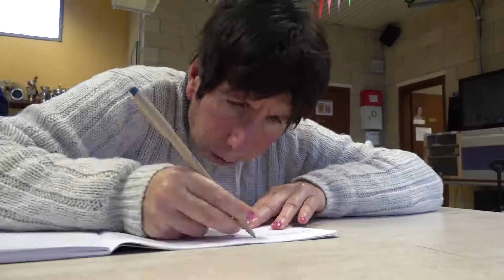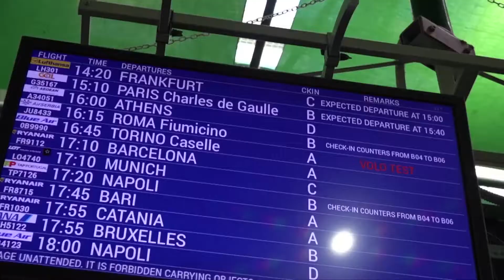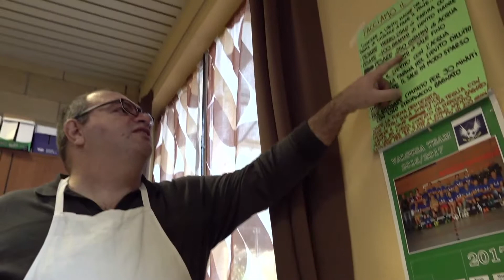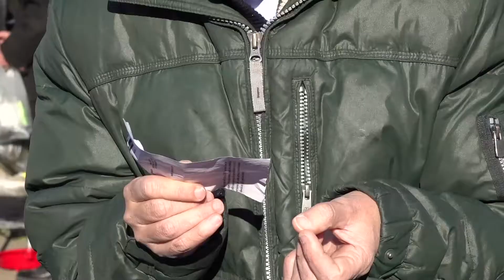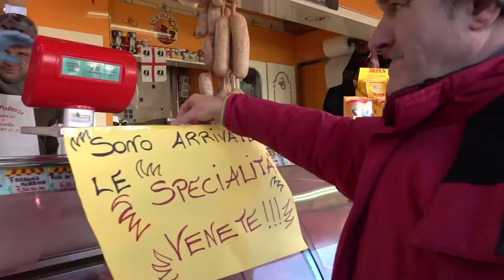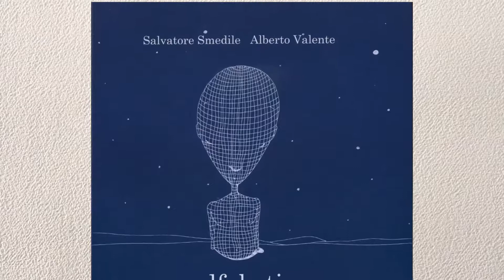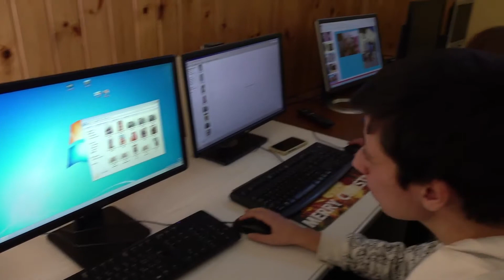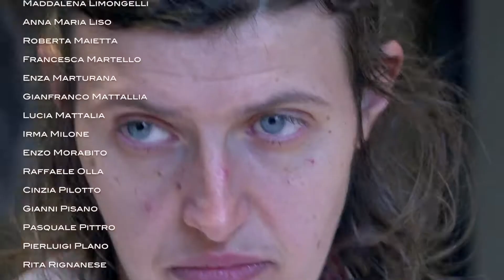Video-racconto dell'AU.DI.DO. "Il coltello e la cipolla" di Alberto Zambernardi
16-17 Giugno 2018 in occasione dei 25 anni AU.DI.DO. è stato presentato il video realizzato da Alberto Zambernardi che documenta alcune attività laboratoriali svolte dall'associazione